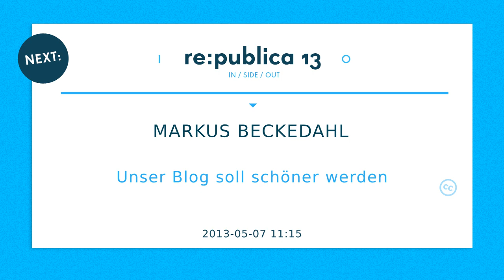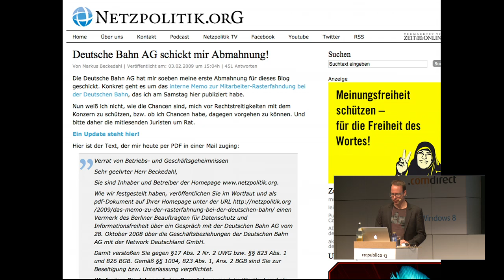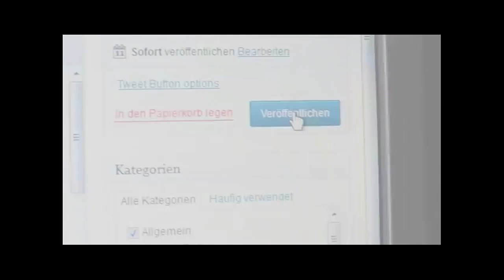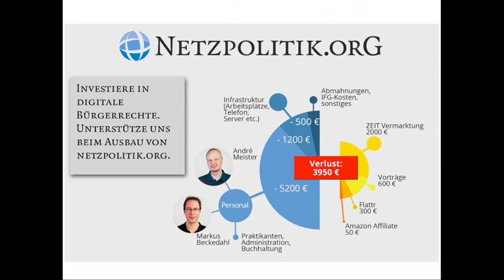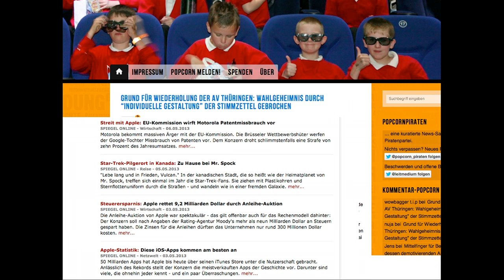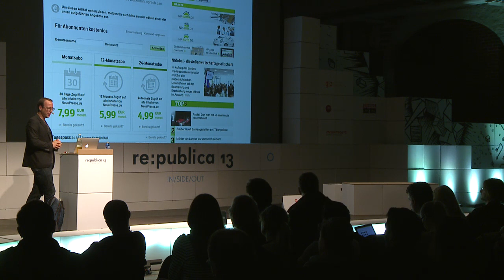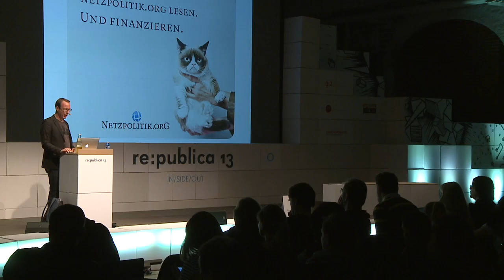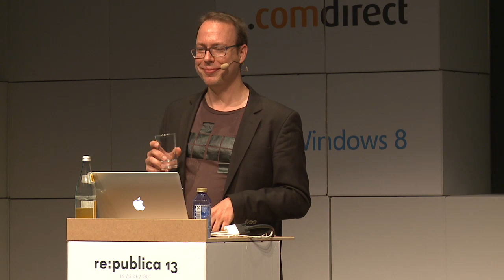re:publica 2013 - Markus Beckedahl: Unser Blog soll schöner werden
Über die Herausforderungen und Möglichkeiten einer Refinanzierung von Onlinejournalismus.

Seit bald neun Jahren berichtet netzpolitik.org fast täglich journalistisch über Politik in der digitalen Gesellschaft. Was als Hobby begann, wuchs zu einem kleinen Massenmedium mit rund 30.000 Leserinnen und Lesern am Tag an, was nicht mehr nebenbei zu bewältigen war.
Und nun steht netzpolitik.org vor derselben Herausforderung wie fast jedes journalistisches Online-Medium: Wie kann die eigene Redaktion refinanziert werden, ohne zu einer Geldverbrennungsmaschine zu werden? Welche Möglichkeiten bieten sich an, ohne die Unabhängigkeit zu verlieren und weiterhin offen zu sein? Dazu wurde ein offener Prozess gestartet und die eigene Leserschaft eingebunden. In einer fortlaufenden Debatte werden ...